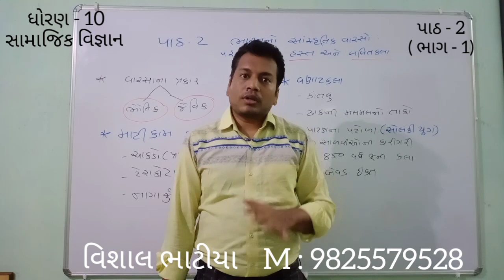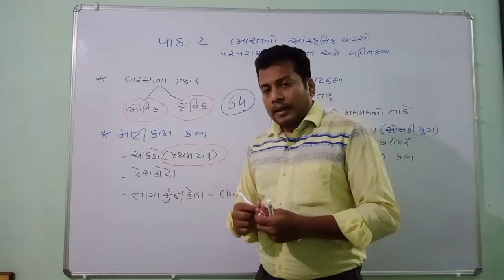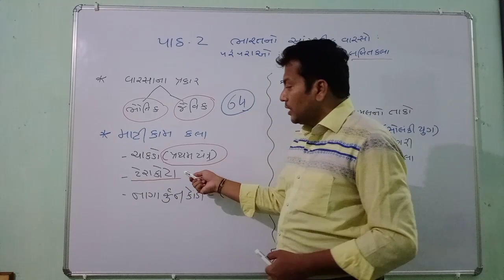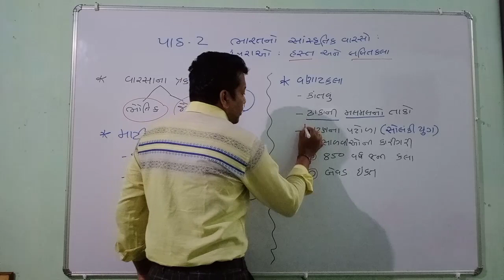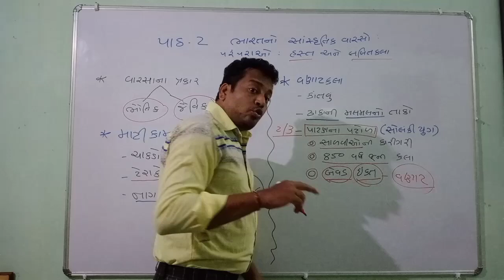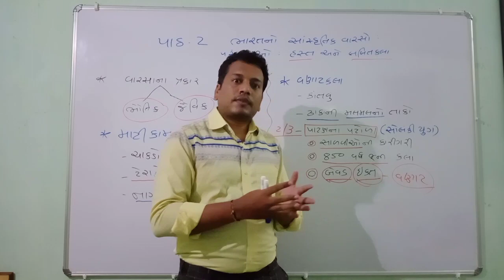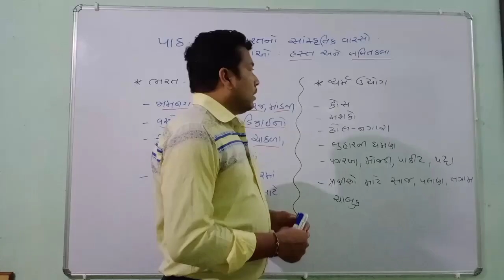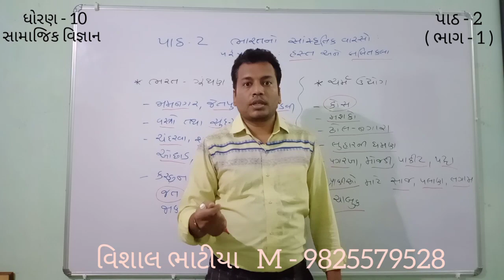STD -10 S.S. CH - 2 ભારતનો સાંસ્કૃતિક વારસો: પરંપરાઓ: હસ્ત અને લલિતકલા - 1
આપના પરીવાર તથા મિત્રોના બાળકોના સારા પરિણામ માટે  *SHARE* અવશ્ય કરો.